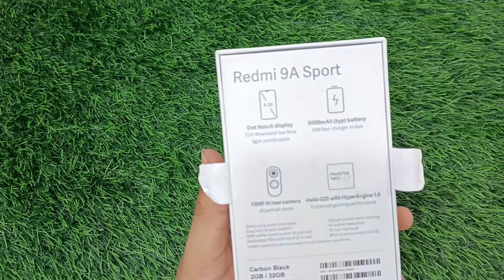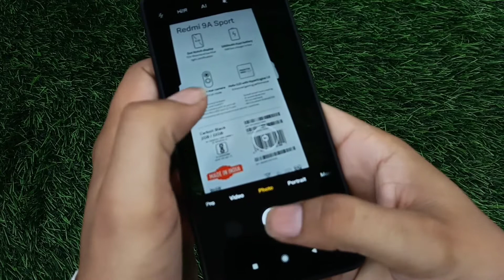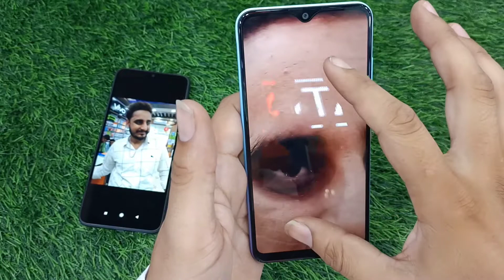Redmi 9A Sport Review And Comparison soni tech